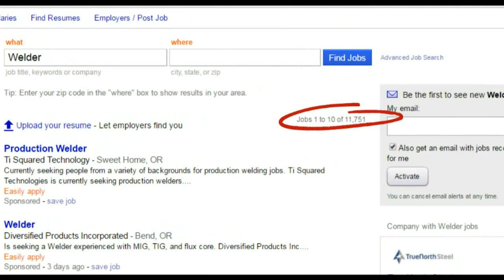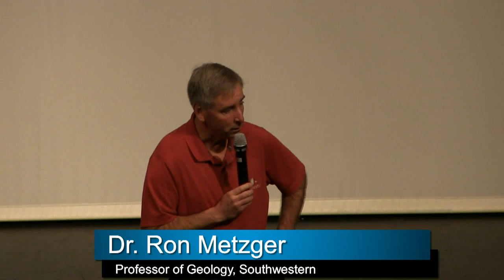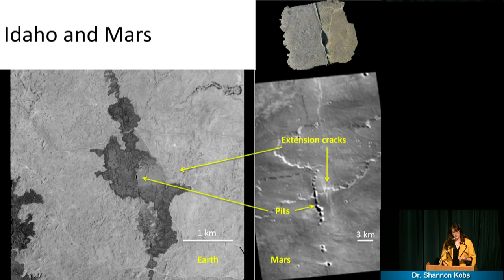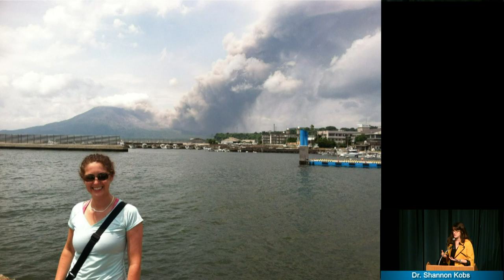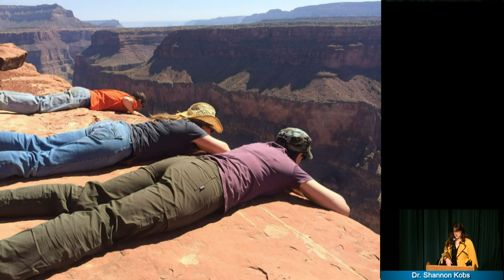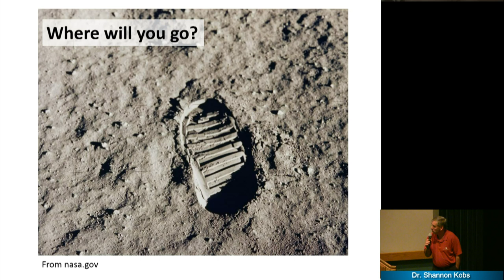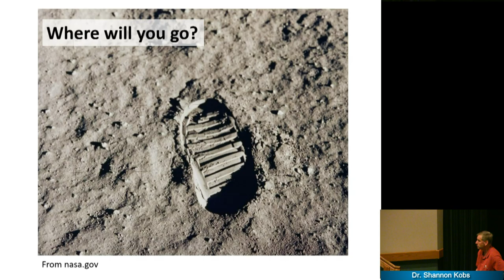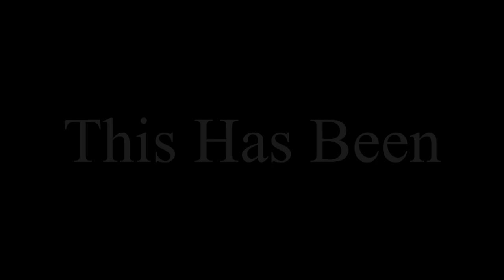Geology Lecture Series 18-19: Walking the Moon (and beyond)...in Idaho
Dr. Shannon Kobs from Idaho State University discusses STEM fields with current and future college students a day before her lecture on, “SUBSEA: Robotic Submarines, Underwater Volcanoes, and the Search for Extraterrestrial Life.”